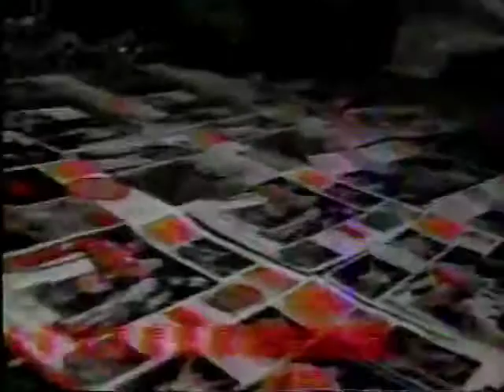UWA TV (May 30th, 1992)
(Taped May 8th at Arena Neza in Ciudad Nezahualcoyotl, Estado de Mexico)
1) Scorpio/Scorpio Jr vs Transformers/Celestial
2) Los Can Am Express (Doug Furnas/Dan Kroffat)/El Signo vs Enrique Vera/Villano I and IV
3) El Hijo del Santo/Solar/Gran Hamada vs Negro Casas/Dr. Wagner Jr/Babe Face